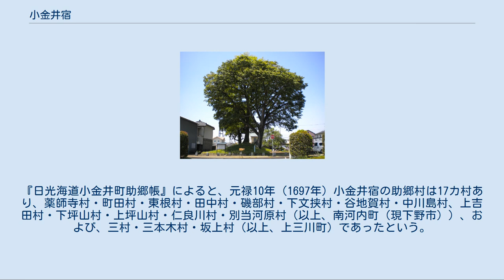小金井宿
小金井一里塚 小金井宿（こがねいしゅく、こがねいじゅく）は、江戸時代に日光街道（日光道中）および奥州街道（奥州道中）に設けられた下野国の宿場。
現在の栃木県下野市小金井に相当する。
日光街道の江戸・日本橋から数えて14番目の宿場である。
 宿駅の管理は、当初は壬生藩だったが、元禄9年（1696年）以降は幕府、宝暦13年（1763年）以降は下総佐倉藩、天明7年（1787年）以降は幕府、寛政11年（1799年）以降は再び佐倉藩が担った。
現在の国道4号沿いの小金井駅前交差点の北側に展開しており、南（江戸側）から下町・中町・上町より構成された。
天保14年（1843年）の『日光道中宿村大概帳』によれば、本陣は1軒、脇本陣は1軒設けられ、旅籠が43軒あった。
宿内の家数は165軒、人口は767人であった。
 「小金井」という地名は、近くに小金井と呼ばれた湧水の池があり、「旱魃のときにも枯れることがなかった、池の中から黄金が出てきた」という伝承に由来する。
この井から「金井村」という村名が生じ、のちに「小金井村」となった。
（天保14年・1843年頃作成と推定される『日光道中略記』より） 江戸時代以前からの古い宿場であり、15～16世紀には集落が形成されて、「奥大道」すなわち鎌倉街道中道（なかつみち）の「金井宿」と呼ばれていた（『蓮行寺文書』等）。
 各宿場町では、参勤交代や公用の人や物を運ぶために人馬を常備する必要があったが、これを助けるために近隣の村々が助郷に指定された。
『日光海道小金井町助郷帳』によると、元禄10年（1697年）小金井宿の助郷村は17カ村あり、薬師寺村・町田村・東根村・田中村・磯部村・下文挟村・谷地賀村・中川島村、上吉田村・下坪山村・上坪山村・仁良川村・別当河原村（以上、南河内町（現下野市））、および、三村・三本木村・坂上村（以上、上三川町）であったという。
 隣の宿場 新田宿 - 小金井宿 - 石橋宿 ^ a b 『栃木の日光街道』小金井宿の解説記事 ^ 『国分寺町史 通史編』 407 – 409 頁（小金井宿の成立・地名のおこり） ^ 『国分寺町史 通史編』 295 – 296 頁（中世の小金井宿） ^ 下野市公式ホームページ 小金井一里塚 ^ 『国分寺町史 通史編』 340 – 342 頁（慈眼寺） ^ 『国分寺町史 通史編』 459 – 461 頁（家綱の日光社参・吉宗の日光社参） ^ 『国分寺町史 通史編』 502 – 506 頁（「御小休所」慈眼寺の整備） ^ 『国分寺町史 通史編』 645 – 650 頁（「慈眼寺と末寺） ^ 『国分寺町史 通史編』 426 – 428 頁（助郷村編成）